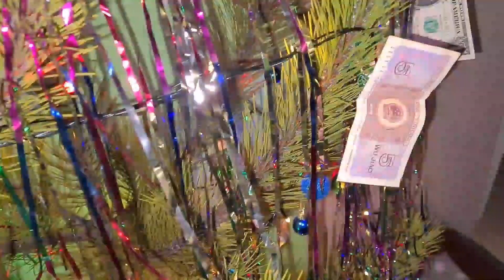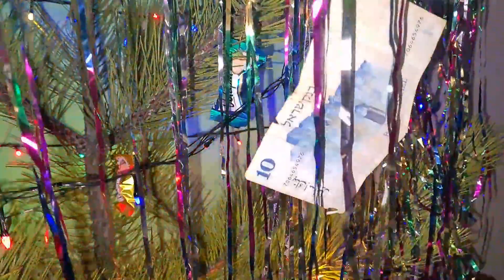Запорожье. 1. 01. 2023 Новый год с воздушной тревогой ...